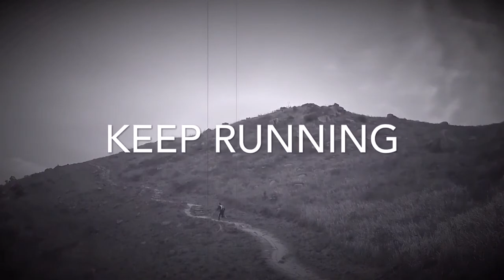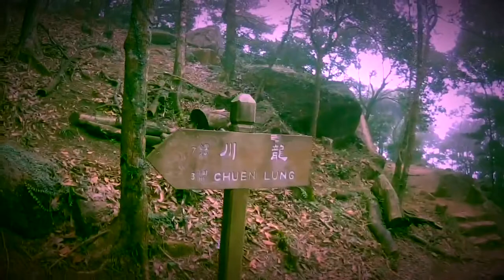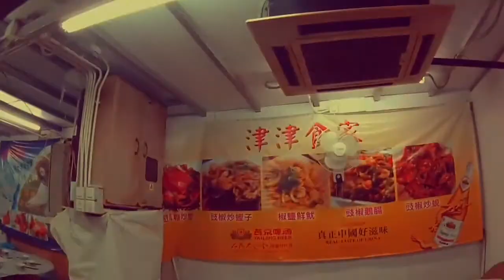[HK Trail Running] Shing Mun Reservoir to Greenwood Terrace (KOR with ENG sub)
Trail Description:

Start Point: Entrance of Shing Mun Reservoir (taxi or mini-bus from Tsuen Wan MTR station)

End Point: Greenwood Terrace (taxi or minibus to Fo Tan MTR station)

네이버 블로그도 놀러와 이웃 맺어주세요 ^^